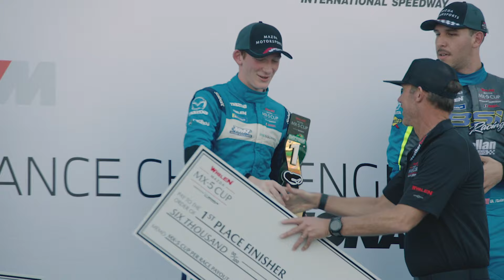Mazda MX-5 Cup 2024 | Round 2 - Daytona Road Course | Race Highlights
Whelen Mazda MX-5 Cup 2024 race highlights of Round 2 at Daytona International Speedway.

Tune in Thursday, March 14 from 1:55PM - 2:40PM ET for Round 3 and Friday, March 15 from 12:20PM - 1:05PM ET for Round 4 at Sebring International Raceway.

▬▬ Description ▬▬
Reigning Whelen Mazda MX-5 Cup presented by Michelin Rookie of the Year and former MX-5 Cup Shootout winner Nate Cicero (No. 83 McCumbee McAleer) survived a last-lap frenzy to win at Daytona International Speedway on Friday. He was closely followed across the finish line by his teammate Jeremy Fletcher (No. 22 McCumbee McAleer Racing) making it a McCumbee McAleer Racing 1-2.

The second Whelen Mazda MX-5 Cup race at Daytona played out much like the first, as the draft was key once again ahead of a scrappy final lap.

Connor Zilisch (No. 72 BSI Racing) had an incredible opening lap, going from 11th to fourth. Two laps later, he was in the lead, at the front of an eight-car pack.

The first and only full-course caution of the race was issued with Zilisch still leading the field.

After four laps behind the Whelen Mazda MX-5 Cup safety car, the green flag was back on display.

Zilisch continued to lead for several laps afterward, but his strong defense came to a sad end when his car’s ABS failed. He locked up his brakes several times on a single lap before making his way to pit lane.

At the front, Tyler Gonzalez (No. 57 Saito Motorsport), Cicero and Jared Thomas (No. 96 JTR Motorsports Engineering) were working together to stay up front.

On the final lap, Cicero led the field into Turn One followed by Thomas and Westin Workman (No. 13 BSI Racing). Entering Turn Five a chain reaction that started at the back of the pack ended with Thomas and Workman spinning into the grass.

Cicero now had a healthy lead going into the Le Mans Chicane, a spot history says you do not want to be in on the final lap of a Mazda MX-5 race at Daytona. However, Cicero managed to build enough of a gap to prevent Gonzalez, Fletcher and Rollan from drafting by him before the checkered flag.

Gonzalez crossed the line in second but was issued a 10-second penalty for an incident early in the race, bumping him to ninth in the final results.

That gave the runner-up spot to Fletcher, who got his second podium finish of the weekend.

Finishing third, Rollan is still waiting to get that elusive Daytona win, but was happy with third after starting the final lap in 11th place.

Thursday race winner Gresham Wagner (No. 5 McCumbee McAleer Racing) finished fourth and rookie Noah Harmon (No. 99 Spark Performance) completed the top five.

Every event on the Mazda MX-5 Cup schedule will feature two, 45-minute sprint races to be livestreamed on RACER.com. The live streams are produced by NASCAR Productions, and feature play-by-play and commentary from the IMSA Radio squad headed by John Hindhaugh and Shea Adam.